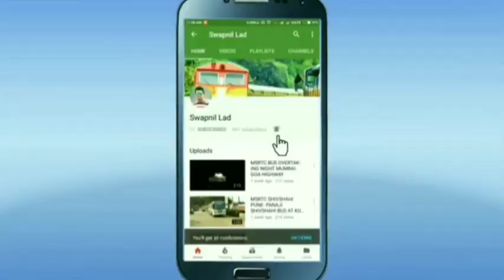खाजगी वाहन चालकांची आर्थिक कोंढी महिलांच्या 50% सवलत एसटी मध्ये | #stbus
msrtc bus,
msrtc bus model,
msrtc bus game,
msrtc bus driving,
msrtc bus mod,
msrtc news,
msrtc bus journey,
msrtc status,
msrtc ashok leyland bus,
msrtc accident,
msrtc ashok leyland bus mod,
msrtc app,
msrtc all buses,
msrtc announcement,
msrtc ac sleeper bus,
msrtc ashwamedh,
msrtc bus mod bussid,
msrtc bus accident,
msrtc cabin ride,
msrtc conductor,
msrtc conductor exam question paper,
msrtc class 2 post salary,
msrtc central workshop nagpur,
msrtc city bus,
msrtc conductor training,
apsrtc cargo,
msrtc driver,
msrtc driving test,
msrtc driver status,
msrtc double decker bus,
msrtc depot,
msrtc driver training,
msrtc driving status,
msrtc dapoli,
msrtc electric bus,
msrtc eicher bus,
msrtc exam,
msrtc ets2,
msrtc exam 2019,
msrtc email verification,
msrtc exam paper,
ashwamedh bus msrtc entry,
msrtc full form,
msrtc first bus,
msrtc fino card,
msrtc full journey,
msrtc forgot password,
msrtc full,
msrtc mod for bus simulator indonesia,
msrtc livery for bussid,
msrtc game,
msrtc ghat,
msrtc game download,
msrtc ghat driving,
ksrtc green bus,
msrtc garage,
msrtc game zone,
msrtc guest user ticket cancellation,
gsrtc,
gsrtc bus,
gsrtc conductor,
gsrtc bus game,
gsrtc bus livery,
msrtc hirkani bus,
msrtc high speed,
msrtc hirkani bus livery,
msrtc horn,
msrtc history in marathi,
msrtc bus horn,
msrtc bus history,
msrtc bus horn download,
msrtc information,
msrtc in ghat,
msrtc interstate buses,
msrtc in lockdown,
msrtc bus in hyderabad,
msrtc bus in gujarat,
msrtc bus in karnataka,
msrtc bus in ghat,
msrtc journey,
msrtc job,
msrtc jalgaon,
msrtc night journey,
msrtc konkan,
msrtc kolhapur,
msrtc kurla nehru nagar bus depot mumbai maharashtra,
msrtc ka full form,
msrtc vs ksrtc,
msrtc vs ksrtc race,
msrtc bus konkan,
konkan msrtc,
ksrtc,
ksrtc bus,
ksrtc mass entry,
ksrtc bus driving,
ksrtc news,
ksrtc strike,
ksrtc bus stand ( shantala ),
ksrtc bus games,
msrtc lalpari,
msrtc lalpari bus,
msrtc lovers,
msrtc livery,
msrtc lalpari bus mod,
msrtc lovers group,
msrtc latest news,
msrtc mod,
msrtc model,
msrtc mal vahtuk,
msrtc mod bussid,
msrtc miniature,
msrtc mg bus,
msrtc new bus 2021,
msrtc new update,
msrtc news today marathi live,
msrtc news today,
msrtc old buses,
msrtc old bus,
msrtc overtake,
msrtc online booking,
msrtc old bus mod,
msrtc ordinary express,
msrtc old collection,
msrtc officer,
msrtc pune,
msrtc paper model,
msrtc parcel,
msrtc pass,
msrtc paripatrak,
msrtc payment,
msrtc password reset,
msrtc parcel service,
msrtc question paper,
msrtc recruitment 2021,
msrtc ride,
msrtc registration online,
msrtc reservation,
msrtc race,
msrtc ratnagiri,
gsrtc refund,
msrtc reservation online,
msrtc sleeper bus,
msrtc shivshahi bus,
msrtc shivneri bus,
msrtc scrap buses,
msrtc sleeper bus mod,
msrtc song,
msrtc smart card registration online apply,
msrtc traffic mod bussid,
msrtc traffic mod,
msrtc tik tok video,
msrtc traffic mod for bus simulator indonesia,
msrtc tata bus,
msrtc ticket cancellation,
msrtc ticket machine,
msrtc truck,
msrtc username and password,
msrtc username forgot,
msrtc utkarsh,
msrtc new user registration,
msrtc volvo bus,
msrtc vithai bus,
msrtc video,
msrtc volvo bus livery,
msrtc vithai bus livery,
msrtc vlog,
msrtc workshop,
msrtc whatsapp status,
msrtc workshop dapodi pune,
msrtc workshop chikalthana aurangabad,
msrtc workshop nagpur,
msrtc bus whatsapp status,
msrtc bus washing,
msrtc bus workshop,
msrtc 2021,
msrtc 2021 bharti,
new msrtc bus 2020,
msrtc bharti 2019,
msrtc apprenticeship 2021,
msrtc bharti 2020,
msrtc bharti 2019 results,
msrtc 3.5 v3 traffic mod,
msrtc 4 days pass,
msrtc 4t song,
msrtc 4 days pass shivshahi